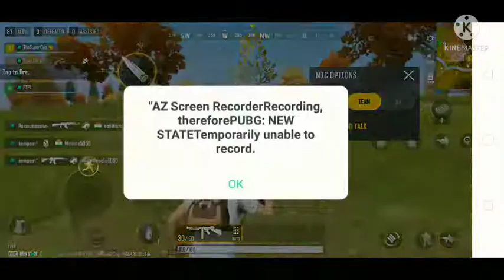PUBG: New State Me Ye Kya Huaa😡😠